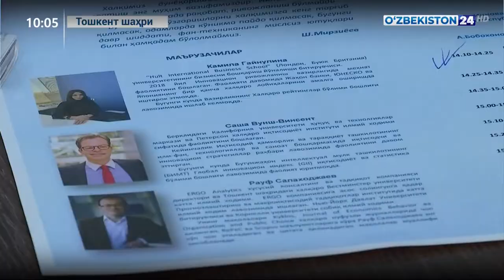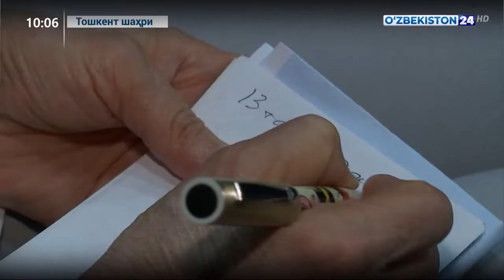Global innvoatsion indeks ko‘rsatkichlarida pozitsiyasini ko‘tarish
«O‘zbekiston Respublikasini 2020-yilgacha Innovatsion rivojlantirishning maqsadli ko‘rsatkichlarini ishlab chiqish hamda mamlakatimizni Global innvoatsion indeks ko‘rsatkichlarida pozitsiyasini ko‘tarish» mavzusiga bag‘ishlangan seminar-trening bo‘lib o‘tdi